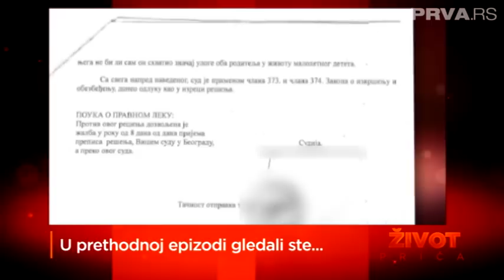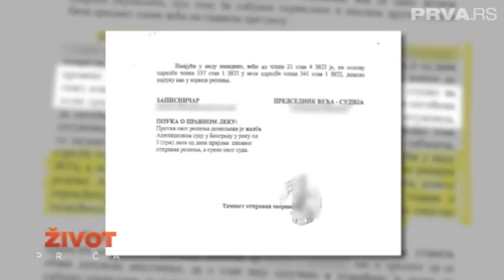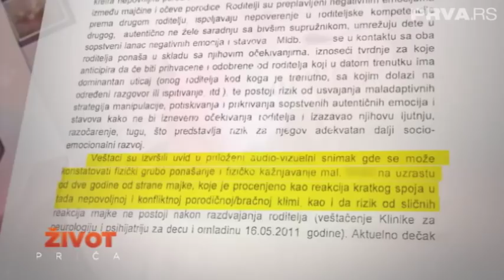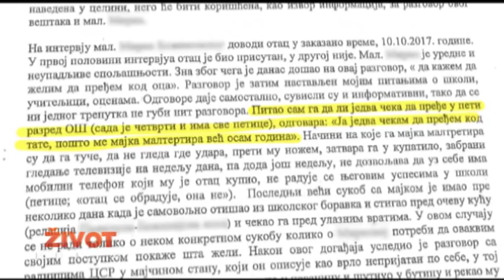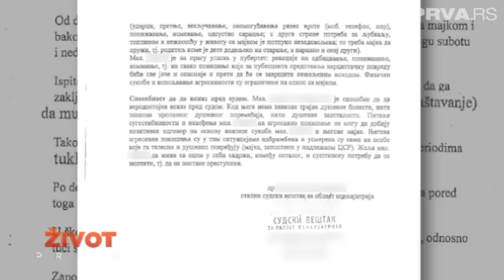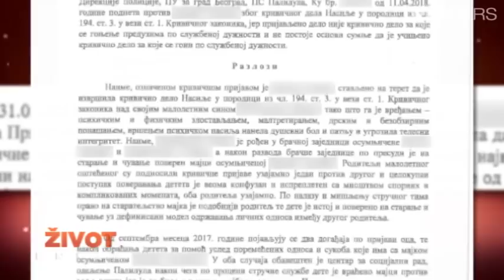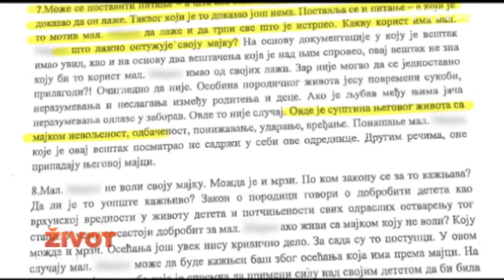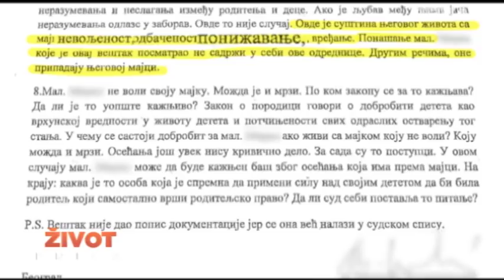Život priča: U interesu deteta - 2. deo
U drugom delu epizode "U interesu deteta" nastavlja se priča o brojnim nepravilnostima, kršenju zakona, nepoštovanju procedura i zanemarivanju interesa deteta od strane institucija, o čemu, kroz dokumentovane dokaze, govori otac, sakrivenog identiteta, večeras od 22 sata na Prvoj.​
Dete već godinama trpi majčino zlostavljanje, ali se i suočava sa potpunim nerazumevanjem i odsustvom želje predstavnika institucija da ga saslušaju i zaista i učine nešto u njegovom interesu, na koji se stalno pozivaju.
Nakon što je još jedanput pretrpelo zlostavljenje, dete je od majke pobeglo kod oca sa kojim i sada živi, iako je majka zakonski staratelj. Dete je posle tog događaja, kada je u bolnici utvrđeno da je povrede pretrpeo usled zlostavljanja kod oca izmešteno odlukom policije i tužilaštva, a protiv majke je podneta krivična prijava zbog nasilja u porodici.
U međuvremenu, ocu je izrečena kazna zatvora, zbog odbijanja da dete preda majci.